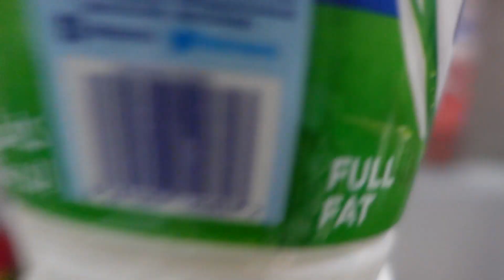تجربة الرضاعات !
متابعة ممتعة ..